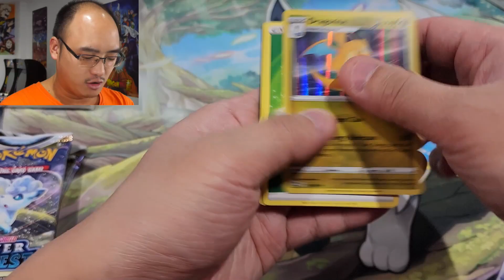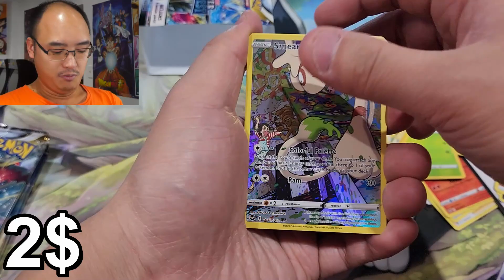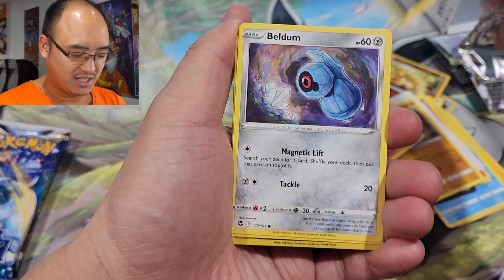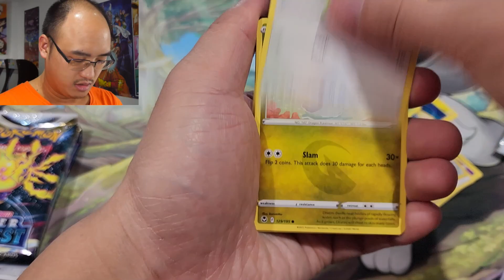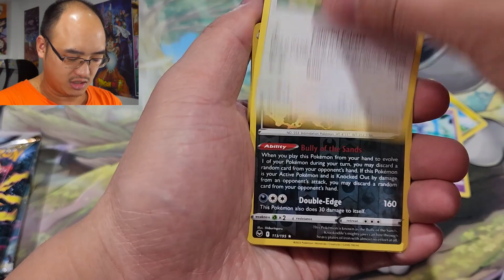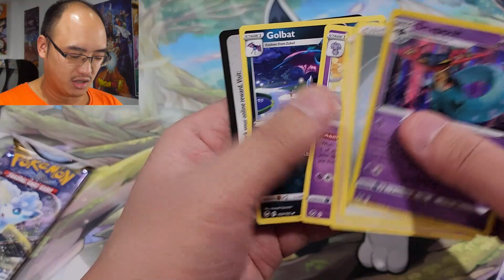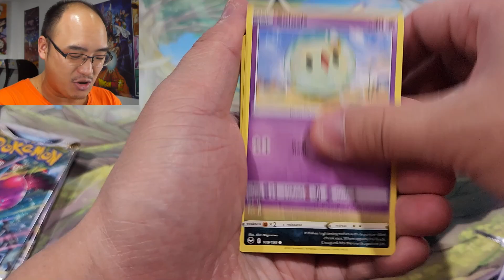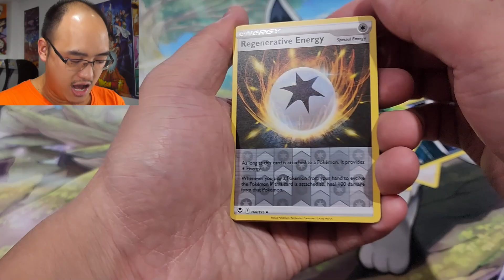J'ai obtenu toutes ces CARTES SECRÈTES dans cette boîte Pokémon !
Nous trouvons une tonne de cartes en or et arc-en-ciel dans cette ouverture de Booster Bundle de Silver Tempest !